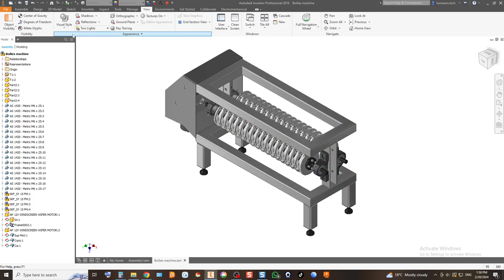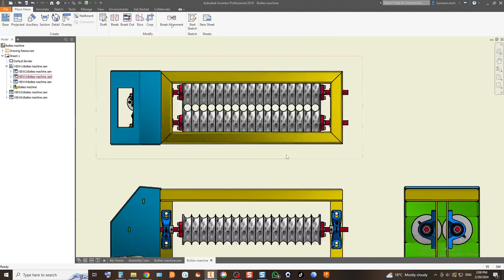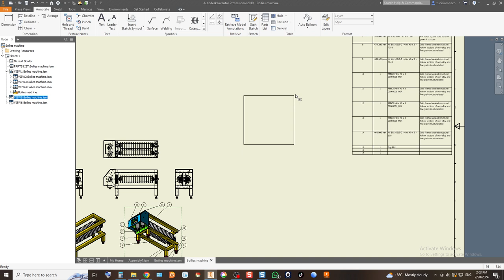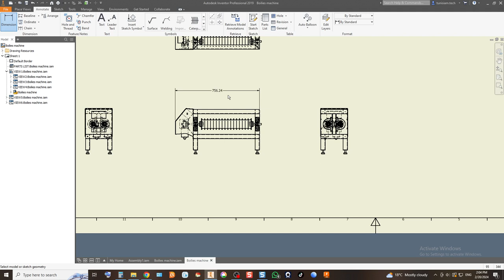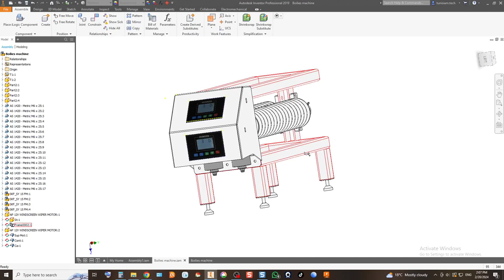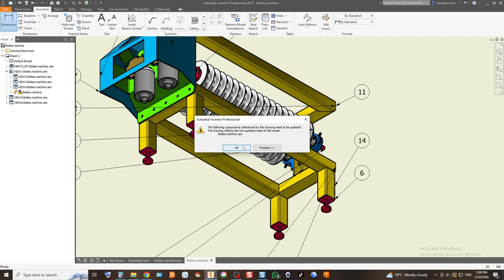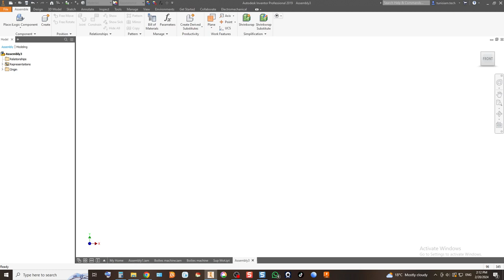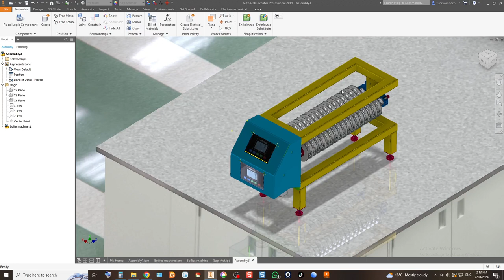تصميم وصناعة مكينة صناعة كور البسكوت جزء 03